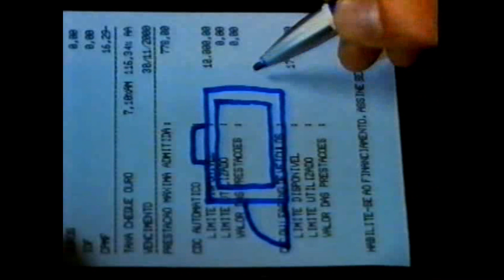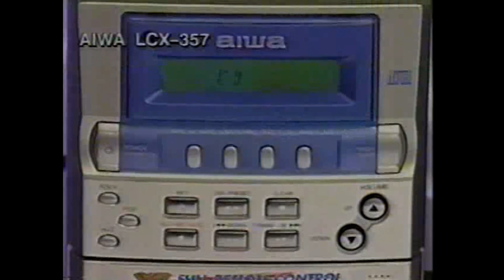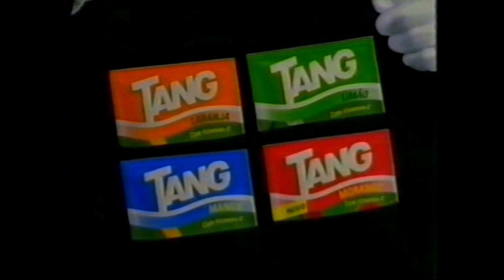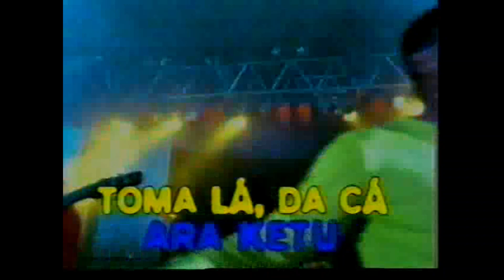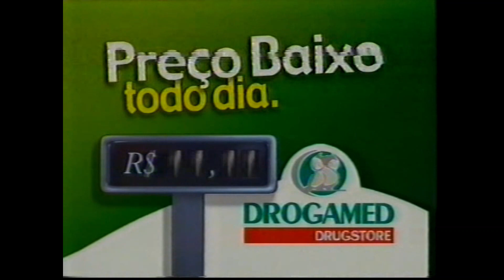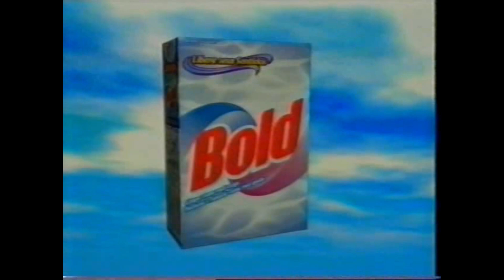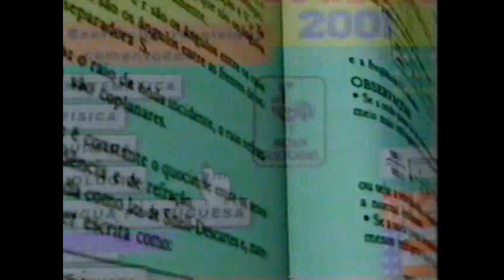Intervalos SBT - Cine Espetacular (06/03/2001)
Intervalos do Cine Espetacular que exibia o filme Cidade dos Anjos.